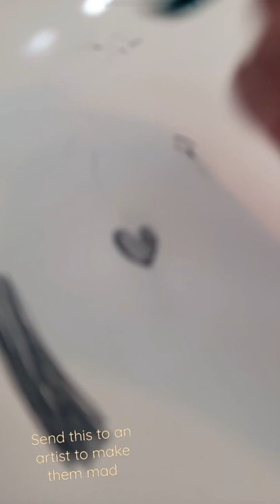send this to an artist 🎨 to make them.. mad 😈